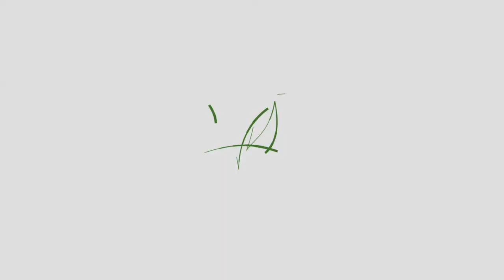22 เมษายน วันคุ้มครองโลก (Earth Day)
ดร.จำเนียร วรรัตน์ชัยพันธ์   ที่ปรึกษา คณะกรรมการบริหารสถาบันสิ่งแวดล้อมไทย
คุณนิศากร โฆษิตรัตน์  รองประธานกรรมการบริหารสถาบันสิ่งแวดล้อมไทย
ดร.อรทัย พงศ์รักธรรม  ผู้อำนวยการฝ่ายพัฒนาโครงการ

👍 ติดตามข่าวสารดีๆ จาก TEI 🌳
Facebook : Thailand Environment Institute Foundation : TEI